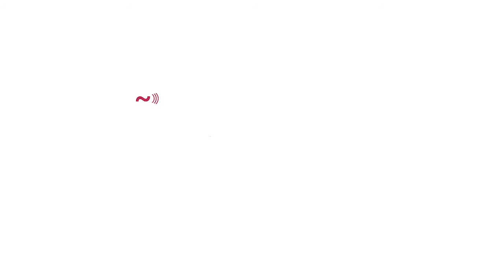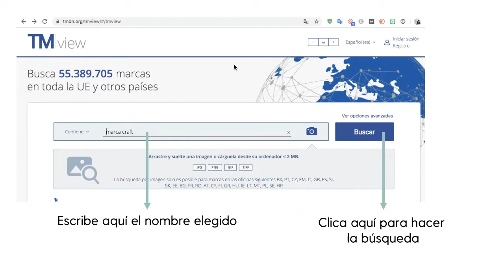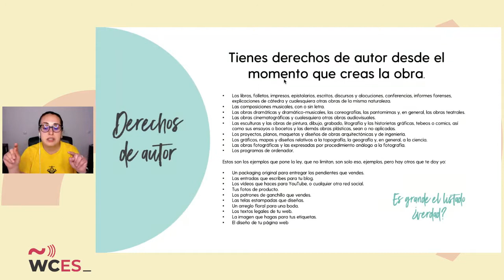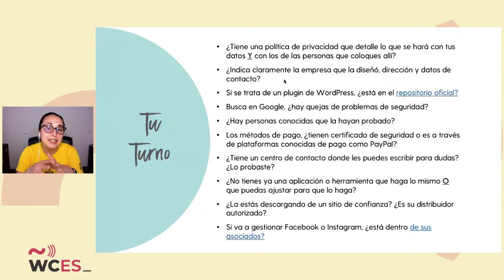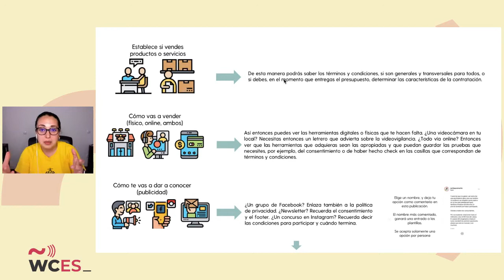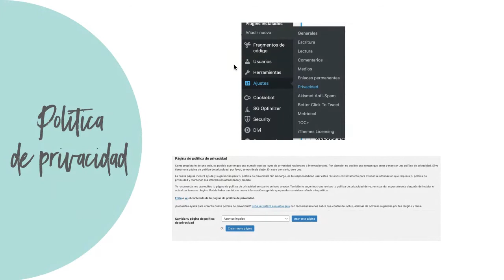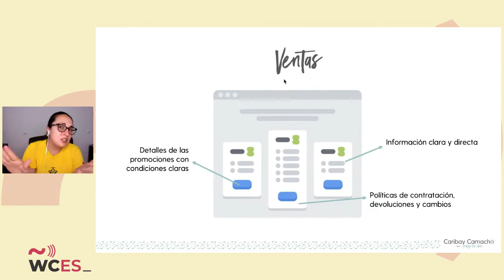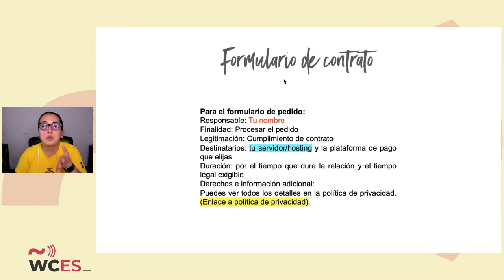Caribay Camacho: Legaliza tu sitio web y evita dolores de cabeza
En este taller podrás adaptar tu sitio web para que cumpla con algunos de los requisitos mínimos legales exigidos.
El deber de información, cómo automatizar el registro de derechos de autor, activar la página de política de privacidad y, si el tiempo nos lo permite, hablaremos de las deliciosas cookies.